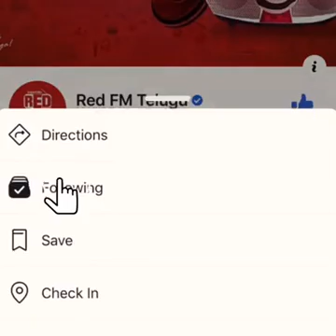1 April 2021